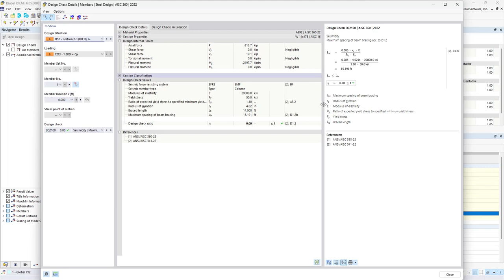[EN] KB 001875 | AISC 341-22 Moment Frame Member Design in RFEM 6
Soggetto:
AISC 341-22 Verifica di aste del telaio a momento in RFEM 6

Commento:
The three types of moment frames (Ordinary, Intermediate, Special) are available in the Steel Design add-on of RFEM 6. The seismic design result according to AISC 341-22 is categorized into two sections: member requirements and connection requirements.

Descrizione:
More in-depth details on the ''Seismic Configuration'' input are covered in a separate article, .

Member Requirements

The following design checks for members that are part of the seismic force-resisting system (SFRS) are available in RFEM. The sections listed refer to Seismic Provisions AISC 341-22 [1].

* Width-to-Thickness Limitations [Section D1.1]
* Stability Bracing of Beams - Required Strength & Stiffness [Section D1.2a.1(b) for IMF and D1.2b for SMF]
* Stability Bracing of Beams - Maximum Spacing [Section D1.2a.1(c) for IMF and D1.2b for SMF]
* Stability Bracing of Beams at Hinge Locations - Required Strength [Section D1.2c.1(b)]
* Column Required Strength [Section D1.4a]
* Column Slenderness Ratio for Unbraced Connection [Section E3.4c.2b]

Width-to-Thickness Limitations for Ductility Requirements

Members in IMF are designated as moderately ductile members according to Section E2.5a. Members in SMF are designated as highly ductile members according to Section E3.5a.

'''Column Flange'''

The column flange of SMF must satisfy the requirements of AISC Seismic Provisions Section D1.1 [1] for highly ductile members. This design check is shown as EQ 1200 in RFEM (Image 1).

'''Column Web'''

The limiting width-to-thickness ratio for webs of highly ductile members is determined using the governing load case for axial load, as stipulated in Section D1.4a [1]. The governing load case is based on all load combinations, including gravity only CO, CO with standard seismic load, and CO with overstrength seismic load. This check is shown in EQ 1100 in RFEM (Image 2).

Similarly to the columns, the width-to-thickness checks are also done for the beams.

Stability Bracing of Beams

The required strength and stiffness of the stability bracings are listed in the ''Stability Bracing by Member'' tab under “Seismic Requirements” (Image 3). These values can be compared to the calculated available strength and stiffness when designing the bracing members that frame into the beam. There are no design check details available (only references).

Two different values are listed for the required strengths. The first value, P-br, is applicable for the stability bracings that are located outside the plastic hinge location. P-br is defined in Equation A-6-7 of Appendix 6 of AISC 360 [3]:

The second, larger value, P-r, is specifically for the stability bracings at the plastic hinge location. It is defined in Equation D1-4 of AISC 341 [1]:

The r...